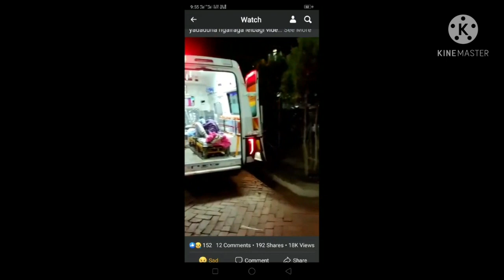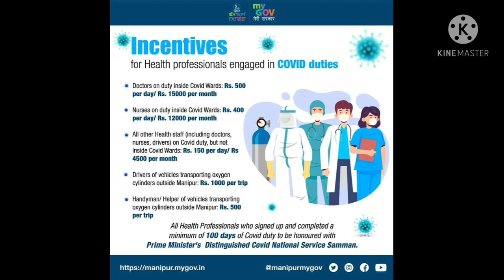COVID KI LANTHENGDA VDF SINGI THOUDANG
MATAMGI KHONGHOU PAOJEL